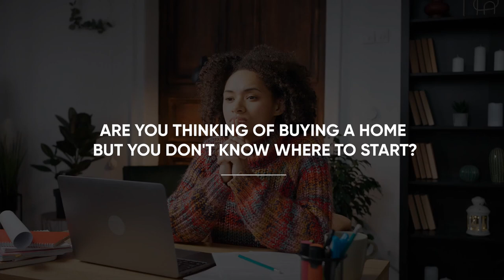Thinking of Buying a Home?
From start to sold, our team is committed to delivering exceptional results. Watch as we highlight our latest successful transactions and showcase the diverse properties we've helped our clients buy and sell. Experience the difference of working with a knowledgeable and dedicated team.